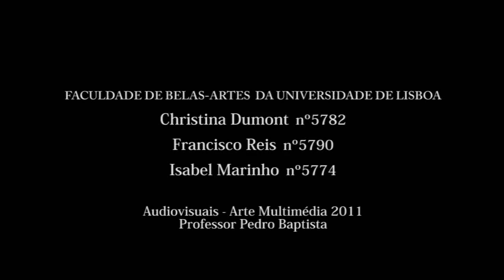Wasser [The Cinematic Orchestra]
The Cinematic Orchestra